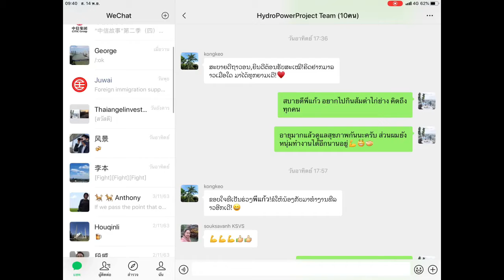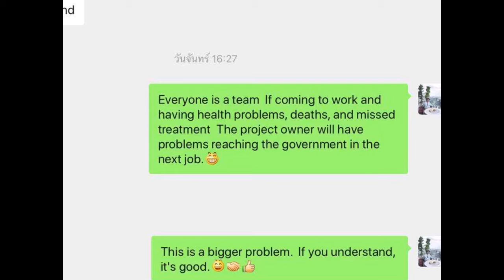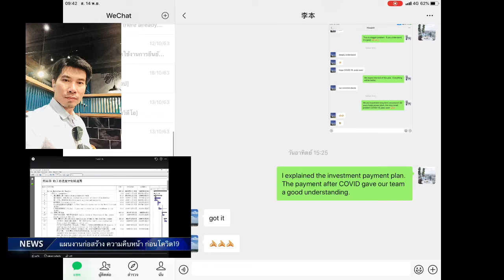ประสบการณ์ การบริหารโครงการก่อสร้างโรงไฟฟ้าและพัฒนาแหล่งท่องเที่ยว ประเทศลาว สรุปปัญหาช่วงโควิด19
ปัญหาการก่อสร้างช่วงโควิด19 ติดตามกันต่อครับ เราจะไปต่อยังไง? การค้า การลงทุน ระหว่างประเทศ ลาว จีน ไทย